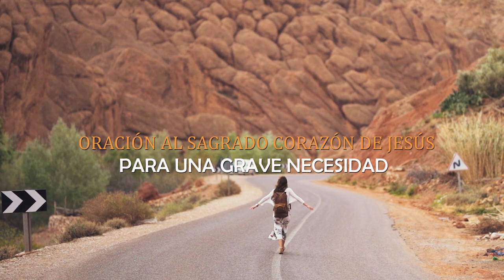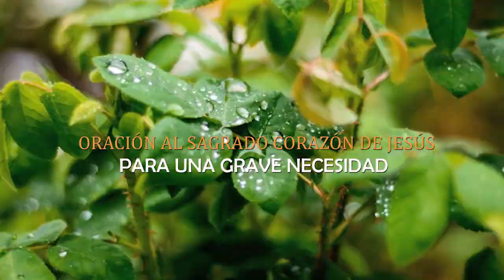ORACIÓN AL SAGRADO CORAZÓN DE JESÚS PARA UNA GRAVE NECESIDAD